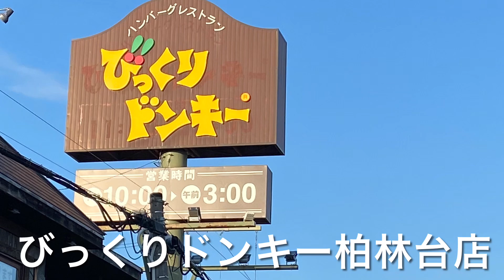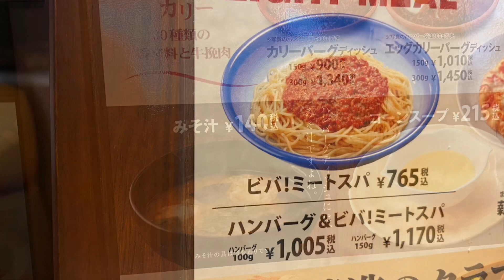【十勝帯広グルメ】俺の晩飯「びっくりドンキー」ハンバーグにスパゲッティ昔も今も大人気店でいいオッサンも楽しんじゃうよ😎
帯広市柏林台南町3丁目15
営業時間
10：00〜3：00

BGM Kool Kat